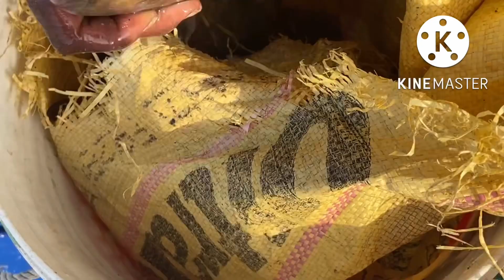Velankanni river fish/fresh fish/உயிர் மீன்கள்/வேளாங்கன்னி ஆற்றில் பிடித்து தருவார்கள்